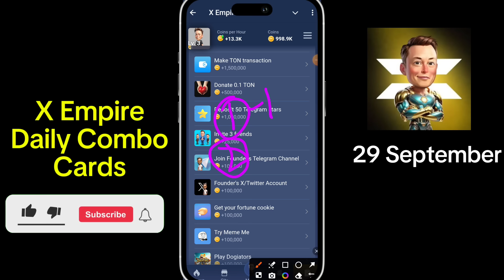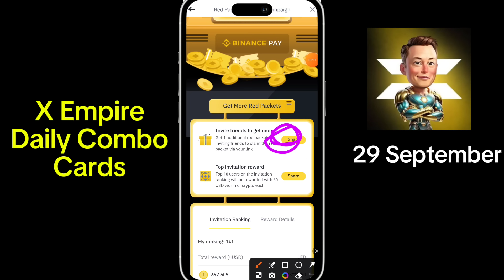X Empire Stock Exchange 29 September | X Empire Investment Fund | X Empire Daily Combo Today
in this video I'll show you investment combo cards of 29 September Musk Empire/x Empire.

musk empire riddle of the day 29 September

muskempirex

musk empire

Thanks